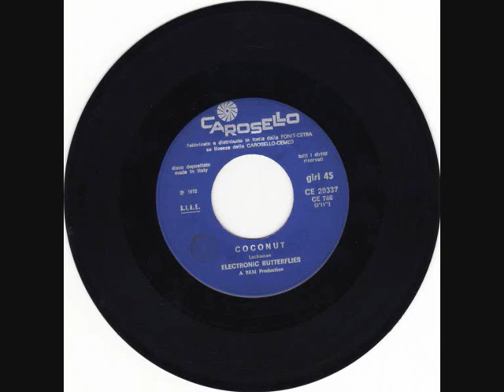Electronic Butterflies - Coconut (1972)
Simpatica musichetta, ma qualcuno l'ha mai sentita questa sigla??